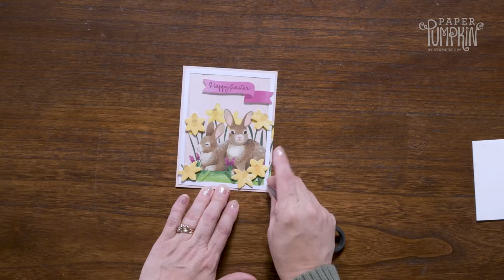Sweet Springtime: February 2024 Paper Pumpkin Kit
Hop into the Easter season with the Sweet Springtime kit! Nothing says spring like delightful daffodils, fluffy bunnies, and cute little chicks! And our hearts are just bursting with how adorable this kit is. Make nine distinct projects (three each of three designs) in just one kit—standard cards, slimline cards, and gift boxes. Plus, all these cute crafts come in an even cuter box!